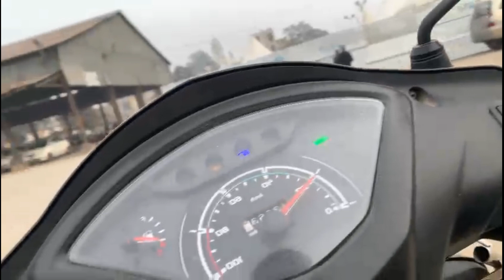Biggest mela in punjab * dangerous😱* | gone wrong | street food . tandoori chai | sumit arora